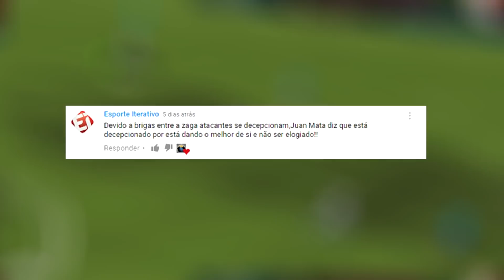TEMOS QUE MELHORAR O NOSSO TIME | #12 INVICTUS [ FIFA MOBILE]